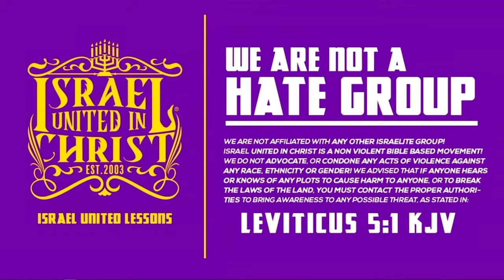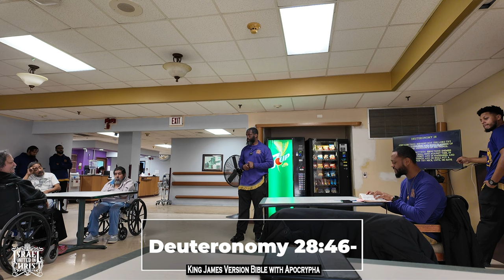History of Minorities in America | Unsuccessful Businesses, Destroyed Homes, & Destroyed Communities